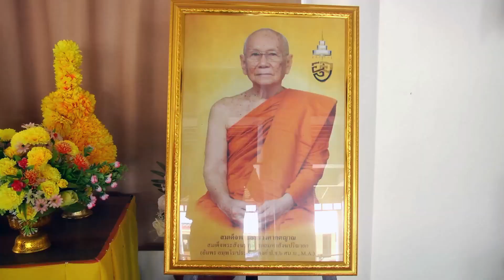จ.สกลนคร ถวายภัตตาหารเพลแด่สามเณร โครงการบรรพชาสามเณรภาคฤดูร้อน ปี 2567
จังหวัดสกลนคร  ถวายภัตตาหารเพลแด่สามเณร โครงการบรรพชาสามเณรภาคฤดูร้อน เฉลิมพระเกียรติพระบาทสมเด็จพระเจ้าอยู่หัว  เนื่องในโอกาสมหามงคลเฉลิมพระชนมพรรษา 6 รอบ 28 กรกฎาคม 2567  ที่วัดป่าสุทธาวาส (เรือนไทย) บ้านหนองบัวทอง ตำบลห้วยยาง อำเภอเมืองสกลนคร จังหวัดสกลนคร

วันนี้( 30 เมษายน 2567)  นายชยุต วงศ์วณิช รองผู้ว่าราชการจังหวัดสกลนคร  เป็นประธานในพิธีถวายภัตตาหารเพลแด่สามเณร  โครงการบรรพชาสามเณรภาคฤดูร้อน เฉลิมพระเกียรติพระบาทสมเด็จพระเจ้าอยู่หัว เนื่องในโอกาสมหามงคลเฉลิมพระชนมพรรษา 6 รอบ 28 กรกฎาคม 2567  ที่วัดป่าสุทธาวาส (เรือนไทย) บ้านหนองบัวทอง ตำบลห้วยยาง อำเภอเมืองสกลนคร จังหวัดสกลนคร   ระหว่างวันที่ 20 เมษายน - 6 พฤษภาคม 2567  รวม  17 วัน  เพื่อถวายเป็นพระราชกุศลแด่พระบาทสมเด็จพระเจ้าอยู่หัว  โดยในวันนี้มี 6 หน่วยงานร่วมเป็นเจ้าภาพในการถวายภัตตาหาร  ประกอบด้วย  สำนักงานที่ดินจังหวัดสกลนคร  สำนักงานประชาสัมพันธ์จังหวัดสกลนคร   สำนักงานขนส่งจังหวัดสกลนคร  สำนักงานสหกรณ์จังหวัดสกลนคร  ศูนย์ศึกษาการพัฒนาภูพานอันเนื่องมาจากพระราชดำริ จังหวัดสกลนคร และอำเภอพรรณานิคม  มีพระมหาสุริยา  สุริยเมโธ เลขาเจ้าคณะอำเภอส่องดาว  เป็นประธานฝ่ายสงฆ์

โครงการบรรพชาสามเณรภาคฤดูร้อน เฉลิมพระเกียรติพระบาทสมเด็จพระเจ้าอยู่หัว จัดขึ้นเพื่อให้เด็กและเยาวชน ผู้ปกครอง และพุทธศาสนิกชน ได้มีส่วนร่วมบำเพ็ญกุศล เพื่อเฉลิมพระเกียรติและถวายเป็นพระราชกุศลแด่พระบาทสมเด็จพระเจ้าอยู่หัว ทรงเจริญพระชนมพรรษา 6  รอบ  28  กรกฎาคม  2567   ทั้งยังเป็นการส่งเสริมและพัฒนา คุณธรรม จริยธรรม และศีลธรรมให้แก่เด็กและเยาวชน   ซึ่งได้ใช้เวลาว่างให้เกิดประโยชน์  ห่างไกลยาเสพติด  พร้อมนำหลักธรรมตามพระพุทธศาสนามาปรับใช้กับชีวิตประจำวันได้